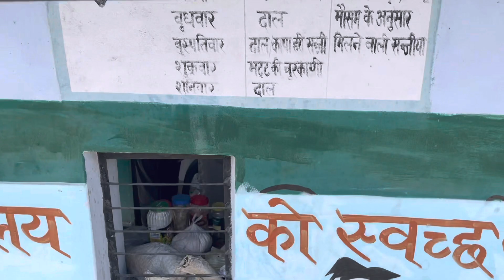Schools visit at Uttarakhand 🥰